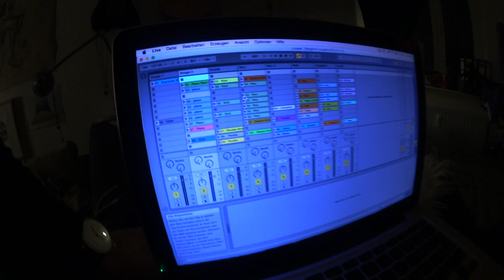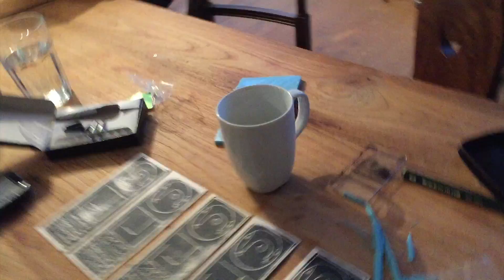fewjarstelltaus - Teil 3 - Countdown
fewjarstelltaus geht in die Endphase. Die letzten Schritte werden getan.

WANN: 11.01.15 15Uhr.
WO: Bi Nuu (U Schlesisches Tor).
IN: Berlin
EINTRITT: voraussichtlich 7€

Schaut auch unbedingt bei 301+ vorbei!

Postfach:
Fewjar
Postfach 02 10 11
10121 Berlin

Fewjar sind zwei Musiker aus Berlin, die das Fähnchen für das Polygenre hochhalten (eine erweiterte Variante von Progressiv). Regelmäßig gibt es neue Musik, Musikvideos, Making Of Teile, Behind The Scenes Material und manchmal auch Albernheiten.